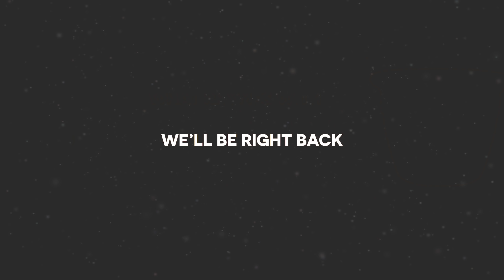1 Year Anniversary Special! W/ Real Deal, Ark & Cruger | Sounds Like #20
Welcome to Sounds Like, the only comedy panel show that’s all about rhyme. We pit some of the best writers in rap, comedy and entertainment against one another. And Liam Bagnall usually tags along as well. Sounds Like is hosted by battle rapper, comedian, author and egotistical prick Shuffle T, and his partner Jamie Bleez. If you like lyrical rap, multisyllabic rhyming and creative writing, then this is the show for you.
TIMESTAMPS:
Round 1 - Rhymes in the Wild: 3:35
Round 2 - Quick Fire Rhymes: 14.31
Round 3 - Count Up: 23:45
Round 4 - Theme and Shout: 28:51
Round 5 - Bar for Bar: 35:27